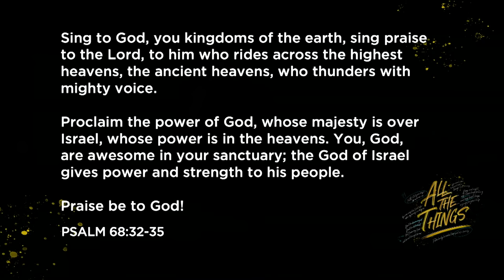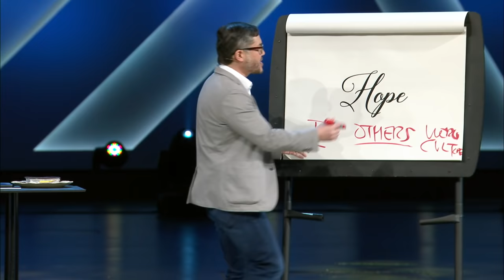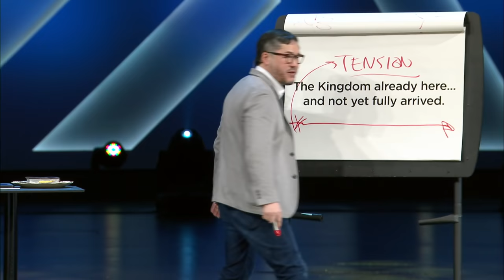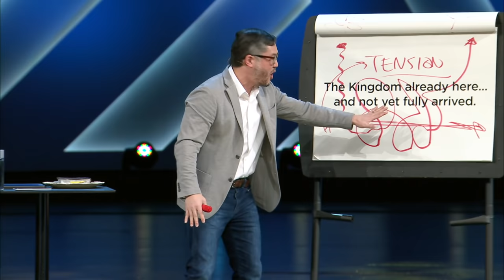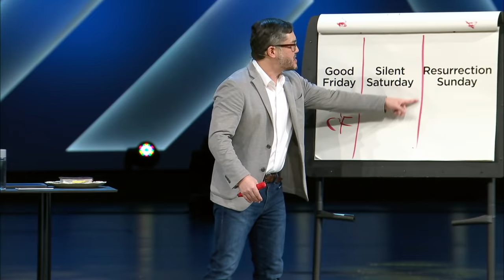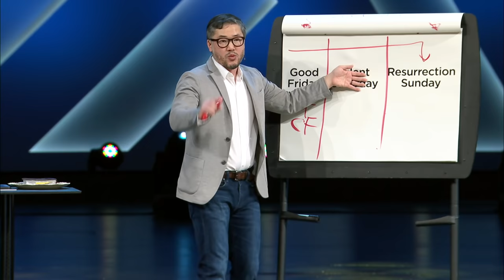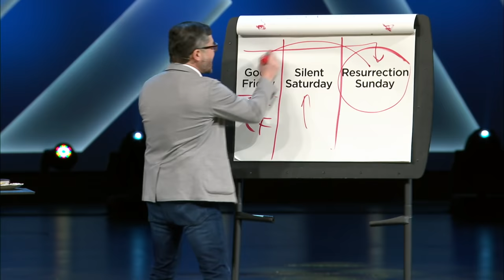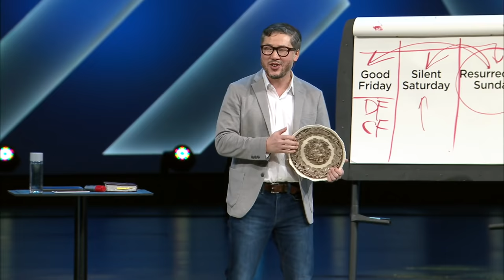All the Things: All the Hope | Eugene Cho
What’s next? If we’re to have hope for tomorrow, we have to look to the past. Who has God been? What has God done? Psalm 68 is a love letter, extolling the triumphs, the character, and the heart of the one who made the universe. Pastor Eugene Cho teaches.